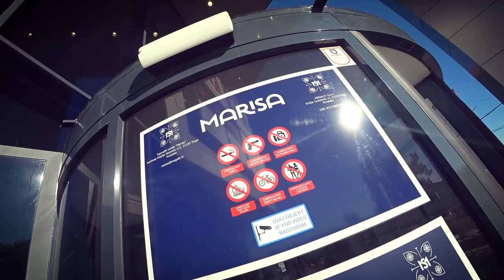Amanecer nómada en la naturaleza con un Dron - CROACIA - Misión Atenas #26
Amanecer en plena naturaleza a vista de Dron DJI Mavic Pro es un placer de la acampada libre en nuestro viaje en bicicleta nómada.

--- NUESTRO EQUIPO ---